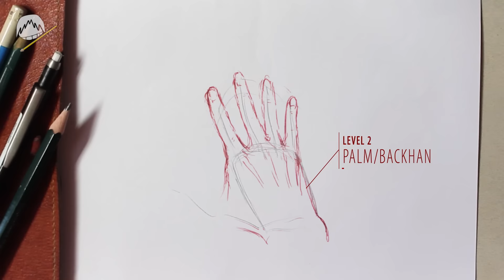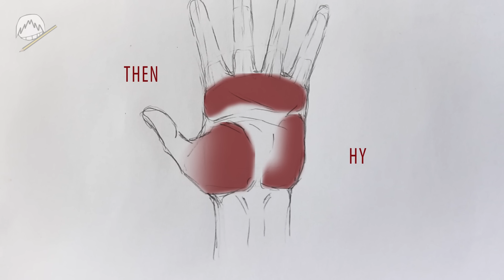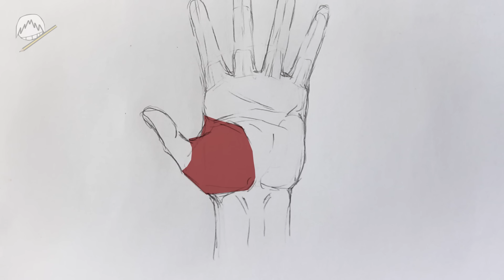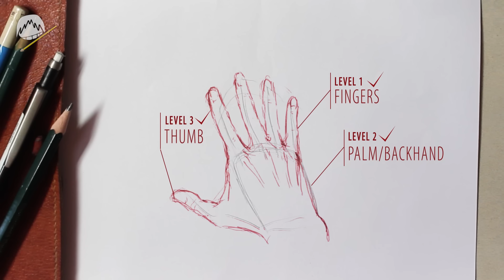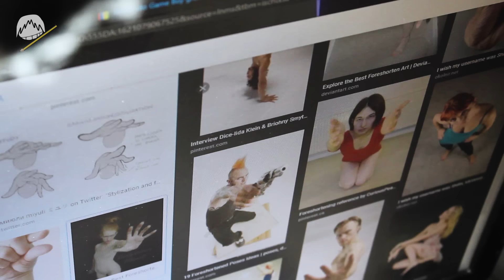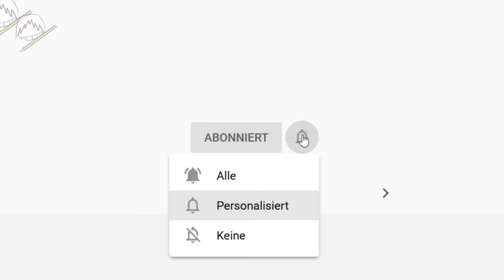How to draw Hands in 10 Minutes | Tutorial | Drawlikeasir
How to draw hands in less than 10 minutes.
I made it an easy, beginner friendly tutorial, I hope it helps you guys out :)

00:00 - Intro
01:03 - How to draw a finger
04:03 - How to draw the palm / Backhand
06:36 - How to draw a thumb
07:50 - Tips & tricks for drawing hands